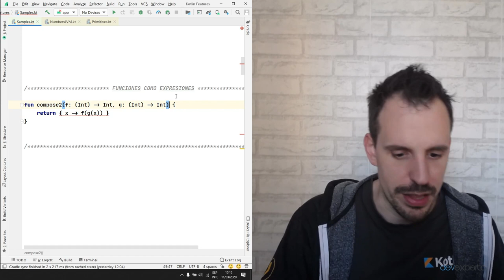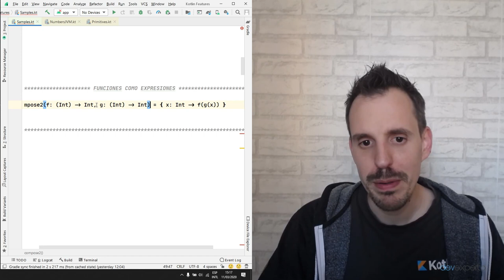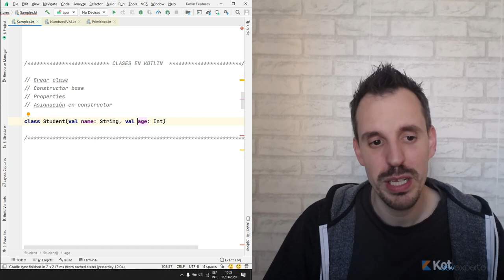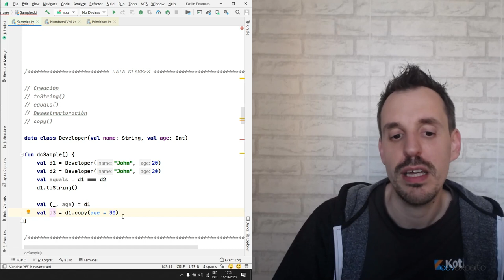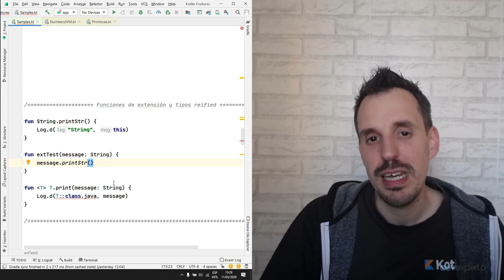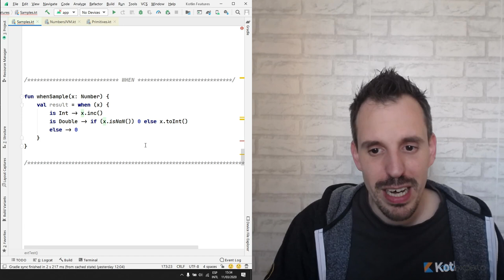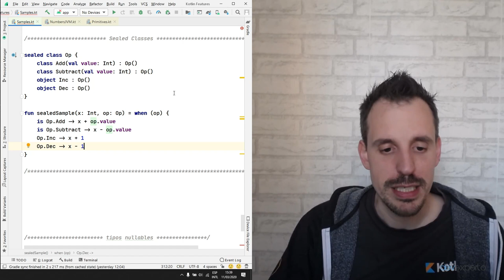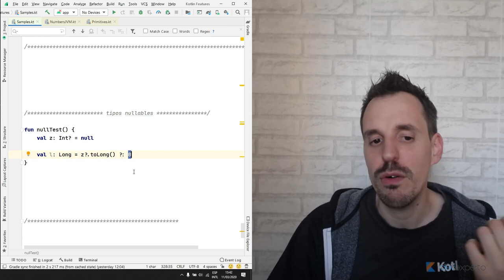JAVA vs KOTLIN ➡️ Cuál es MEJOR en 2022? | Te digo cuál aprender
En el vídeo de hoy os explico por qué soy fan de Kotlin, veremos todas sus características y ventajas frente a Java.

01:14 ¿Qué es Kotlin?
05:15 Características

¿Las conocías todas? Te leo en comentarios